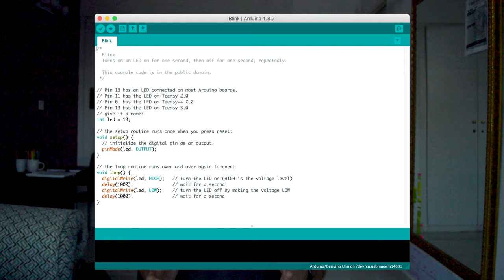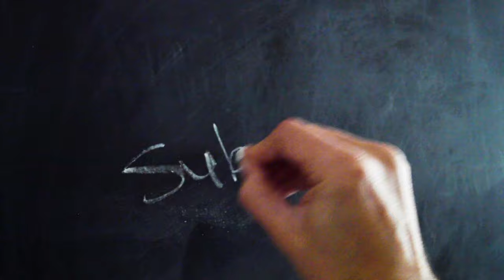How to Get Started Learning Embedded Systems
How to Get Started Learning Embedded Systems // I've been meaning to start making more embedded systems videos — that is, computer science videos oriented to things you don't normally think of as computers (toys, robots, machines, cars, appliances). I hope this video helps you take the first step.

MSP430 Info (The low power processors I use in a lot of my research)